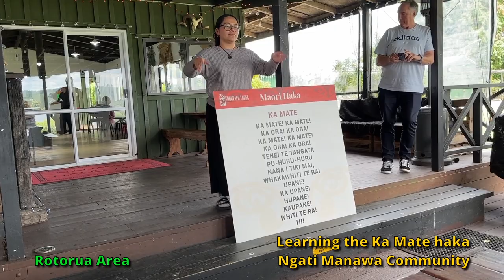New Zealand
Graeme & Connie's December 2023 tour of New Zealand with Overseas Adventure Travel. For a narrative of the trip with more photos and videos

For a discount on your first trip with Overseas Adventure Travel or Grand Circle Travel, you can use my name and ID number as a referral. Create an account at either oattravel.com or gct.com. When it asks who referred you, enter Graeme Greenhill, customer ID# 2778588. Or you can provide it when you book your first trip. Full disclosure: We will also receive a discount on a future trip after you have completed your first trip.